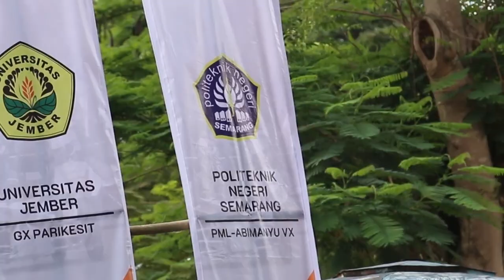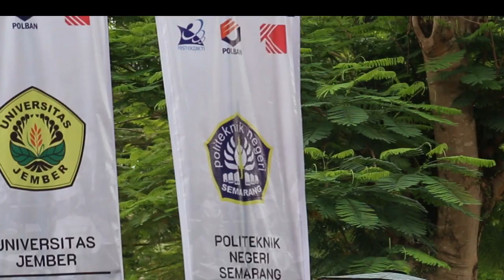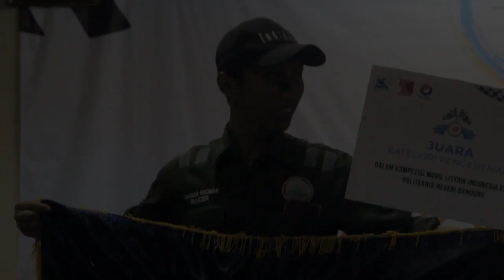AFTERMOVIE KMLI 2018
Green Peanut Team Politeknik Negeri Semarang baru saja mengikuti Kompetisi Mobil Listrik Indonesia (KMLI) ke X pada tanggal 14 s/d 17 November 2018. Ajang ini diselenggarakan di Politeknik Negeri Bandung (POLBAN) dan diikuti oleh 24 perguruan tinggi dari seluruh Indonesia. Kemudian ada beberapa prestasi yang kami raih yaitu,
1. Juara Umum 3
2. Juara 1 Kategori Pengereman
3. Juara 2 Kategori Slalom
4. Juara 3 Kategori Daya Tanjak
Terimakasih kami ucapkan kepada Tuhan YME atas semua hasil yang telah di berikan kepada kami. Dan tidak lupa kami ucapan terimakasih juga kepada sponsor yang telah mendukung selama ini :
SKF BEARING INDONESIA
PT.  INDONESIA POWER
PT. JASA MARGA
BMT POLIDANA
Serta segala pihak yang telah mendukung Green Peanut Team.
 Follow Instagram kita Greenpeanut_polines Terimakasih ...